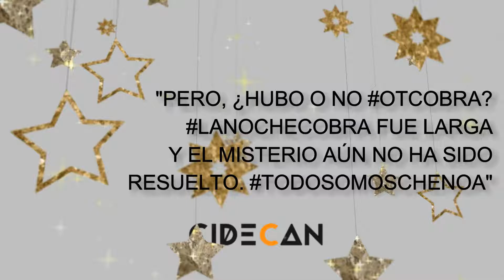FeliCidedad es poder tomarte tu tiempo para actuar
Muerta se quedó Natalia con la cobra de Bisbal a Chenoa. Porque la hubo, ¿verdad?

¡Claro que sí, guapi!